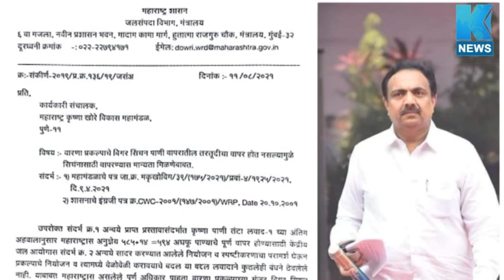जत ६५ गावांना कायमस्वरूपी सिंचनाखाली आणण्यासाठी आज कृष्णा खोरे विकास महामंडळास कळविले-ना.जयंत पाटील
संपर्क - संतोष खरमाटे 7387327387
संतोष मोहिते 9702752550